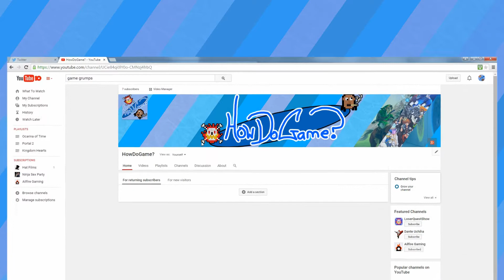Welcome to HowDoGame?